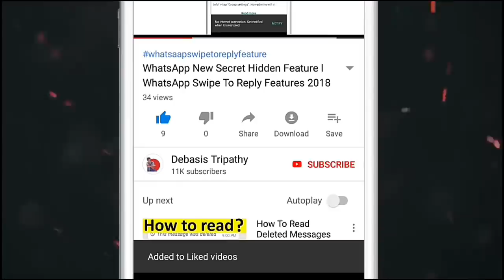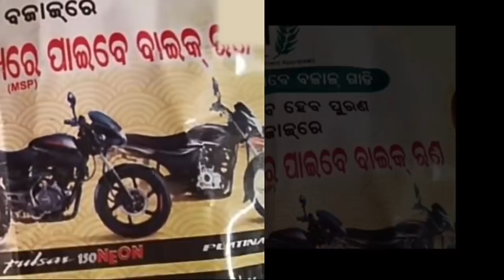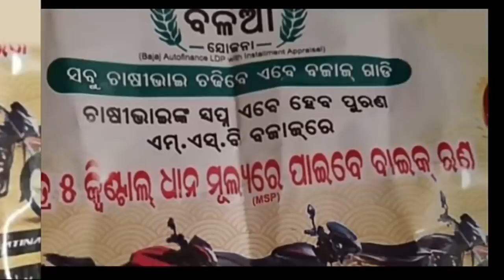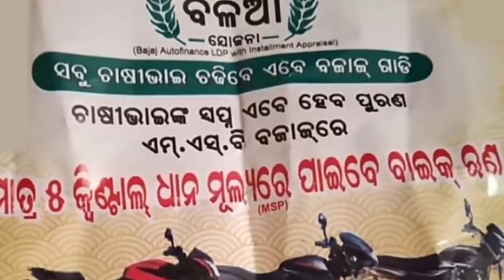କାଳିଆ ଯୋଜନା ପରେ ବାଲିଆ ଯୋଜନା Kalia Yojana Ku Dekhi Asila Baliya Yojana Dekhntu Kan Ehara Satyata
Ehi Video Re Janibe ame mane samaste kalia yojana janithile au eha sabu chasi mnanku free re paisa deuchi. ehaku lakhya kari ek yojana jahar name Balia Yojana asichi hele ehar kan au pura details dekhntu ehi ideo re.